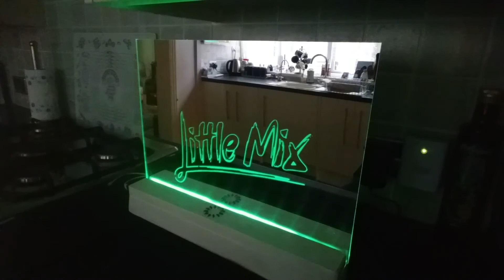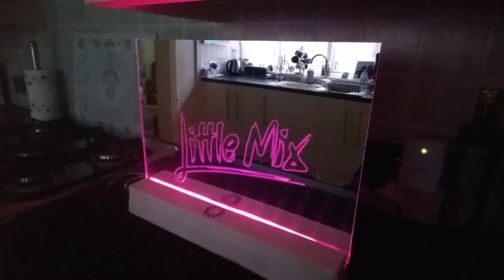Custom L.E.D child proof mirror ...